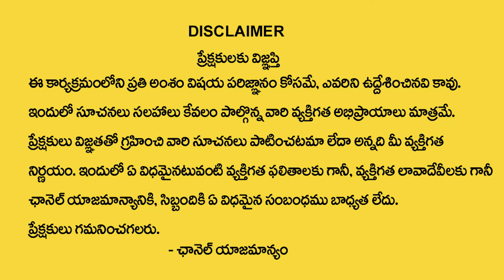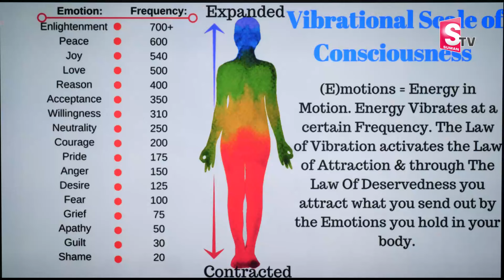Vibrant Vamsi : Vibrational Scale of Consciousness |Universe Secrets | Money Management |Money World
Watch ►Vibrant Vamsi : Vibrational Scale of Consciousness |Universe Secrets | Money Management |Money World